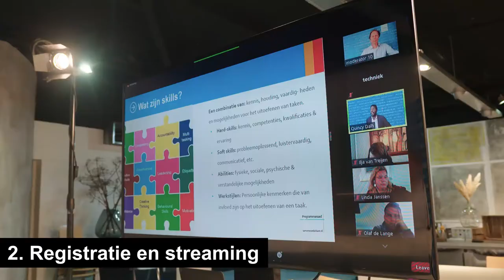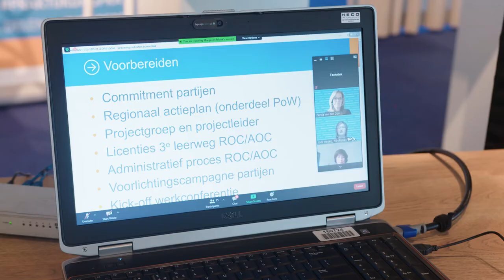Aftermovie PRA Praktijkdag sociaal domein (05-11-2020)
Evenementen organiseren in Coronatijd: voor de Praktijkdag van de Programmaraad Regionale Arbeidsmarkt (PRA) werd eventlocatie De Woonindustrie in Nieuwegein omgebouwd tot studioruimtes. Daarvandaan maakten de moderators ruim 40 sessies over het sociaal domein stuk voor stuk interactief.

Deze aftermovie is dus meteen een soort snelle showreel van zowel de locatie als onze professionele moderators: Marco Bakker, Saber Benjah, Desiree Hoving, Rick van der Kleij, Kamille Kres, Sandy Nijhuis, Piet-Hein Peeters, Esther van der Voort & Stefan Wijers (Dagvoorzitter.nl).

Video editor: Anne Dijkstra (Creative Bros)